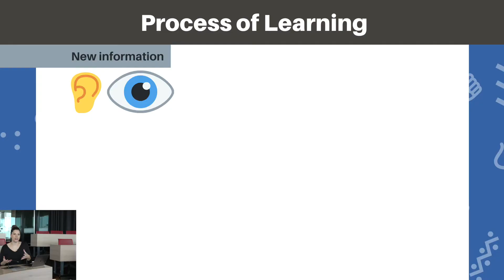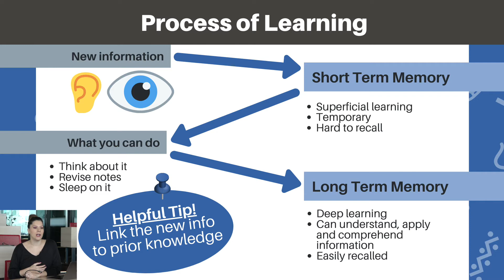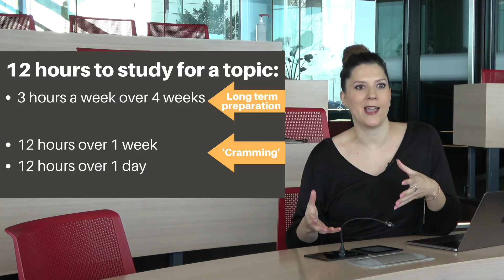You Got This! With Dr. Danijela Menacanin - Cramming vs. Long-term Preparation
Cramming v Long-term preparation. Which is better and why? Dr. Danijela Menacanin explains the process of learning and how the brain stores information.